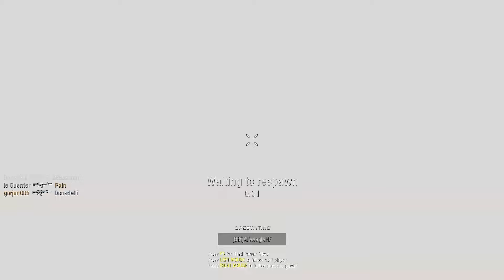G11 GAMEPLAY - Call of Duty: Black Ops Multiplayer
Olá pessoal!

Gostou? Deixe o seu gostei, e adicione esse vídeo aos seus favoritos, pois isso ajuda muito, Obrigado!